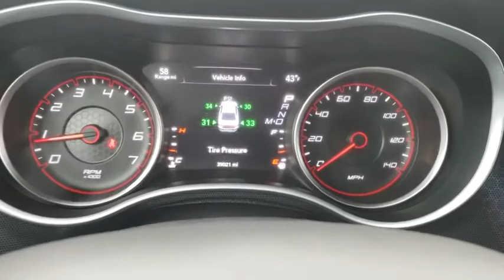2015 Dodge Charger Tulsa, Broken Arrow, Bixby, Sand Springs, Owasso, OK U679920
Used 2015 Dodge Charger available at Classic Chevrolet in Tulsa, Oklahoma. Servicing the Broken Arrow, Bixby, Sand Springs, and Owasso, OK area.

Classic Chevrolet
8501 Owasso Expwy

**ALL PRICES ARE LISTED WITH TRADING AN AUTOMOBILE AND FINANCING WITH DEALERSHIP, PRICES ARE $1000 HIGHER WITHOUT A TRADE OR FINANCING** Recent Arrival! **KEYLESS ENTRY**, **NAVIGATION**, **HEATED SEATS**, Charger SXT, 4D Sedan, 3.6L 6-Cylinder SMPI DOHC, 8-Speed Automatic, AWD, Black.Black 2015 Dodge Charger SXT AWD 8-Speed Automatic 3.6L 6-Cylinder SMPI DOHC18/27 City/Highway MPGAwards:* ALG Residual Value Awards * 2015 KBB.com Best Resale Value AwardsReviews:* Smooth yet controlled ride; roomy interior with quality materials; hugely potent V8s; available all-wheel drive; excellent touchscreen electronics interfaces. Source: Edmunds* Redesigned for 2015 is the iconic Dodge Charger. Charger's silhouette has always been distinct, one look at the new Charger and there's no doubt who and where this evolution came from. Front to rear, nearly every piece of sheet metal is carefully recrafted for a striking, muscular look, starting with new projector headlamps, LED lighting, and the signature split crosshair grille. In the rear a new three-piece low profile spoiler enhances the athletic lines of this muscular beast while full-width racetrack LED taillamp gives a lasting impression to those left in your wake. Inside, performance seats are designed to hold you firmly in place while the available heated and ventilated Nappa leather trim, with perforated Alcantara suede inserts, wraps you in comfort. Choose from a choice of 3 engines including the 300hp 3.6L Pentastar V6 with up to 31MPG hwy, a 5.7L 370hp HEMI V8, or the startling 6.2L Supercharged V8 with 707hp in the SRT Hellcat. 8.4 inches of total control is yours thanks to the Uconnect systems with downloadable apps. The Charger R/T Road & Track includes performance pages with configurable drive modes that allow performance adjustments to the engine, transmission, steering response and traction control. The 7-inch reconfigurable digital cluster display lets the driver choose what information is displayed, including 0-60 time, reaction time and a lap timer for those keeping score. The Charger helps you maintain control and protect your passengers with more than 80 available safety and security features, including Lane Departure Warning with Lane Keep Assist, Full Speed Forward Collision Warning Plus with Crash Mitigation, Adaptive Cruise Control Plus with Full Stop Functionality, Advanced Brake Assist and more. Source: The Manufacturer Summary
ENGINE: 3.6L V6 24V VVT  (STD),PITCH BLACK,RADIO: UCONNECT 8.4 NAV,TRANSMISSION: 8-SPEED AUTOMATIC (845RE)  (STD),QUICK ORDER PACKAGE 28H  -inc: Engine: 3.6L V6 24V VVT  Transmission: 8-Speed Automatic (845RE),MANUFACTURER'S STATEMENT OF ORIGIN,NAVIGATION/REAR BACK-UP CAMERA GROUP  -inc: SiriusXM Travel Link  5-Year SiriusXM Travel Link Service  5-Year SiriusXM Traffic Service  GPS Navigation  HD Radio  Radio: Uconnect 8.4 NAV  SIRIUSXM Traffic,TIRES: P235/55R19 BSW AS  (STD),BLACK  SPORT CLOTH SEATS,ENGINE: 3.6L V6 24V VVT (FFV),All Wheel Drive,Power Steering,ABS,4-Wheel Disc Brakes,Brake Assist,Aluminum Wheels,Tires - Front Performance,Tires - Rear Performance,Temporary Spare Tire,Heated Mirrors,Power Mirror(s),Rear Defrost,Intermittent Wipers,Variable Speed Intermittent Wipers,Daytime Running Lights,Automatic Headlights,Fog Lamps,AM/FM Stereo,Satellite Radio,Bluetooth Connection,Premium Sound System,MP3 Player,Steering Wheel Audio Controls,Auxiliary Audio Input,Power Driver Seat,Driver Adjustable Lumbar,Pass-Through Rear Seat,Rear Bench Seat,Adjustable Steering Wheel,Trip Computer,Power Windows,Leather Steering Wheel,Keyless Entry,Power Door Locks,Keyless Start,Remote Trunk Release,Universal Garage Door Opener,Cruise Control,Climate Control,Multi-Zone A/C,Cloth Seats,Bucket Seats,Driver Vanity Mirror,Passenger Vanity Mirror,Driver Illuminated Vanity Mirror,Passenger Illuminated Visor Mirror,Auto-Dimming Rearview Mirror,Floor Mats,Remote Engine Start,Heated Front Seat(s),Engine Immobilizer,Traction Control,Stability Control,Front Side Air Bag,Tire Pressure Monitor,Driver Air Bag,Passenger Air Bag,Front Head Air Bag,Rear Head Air Bag,Passenger Air Bag Sensor,Child Safety Locks